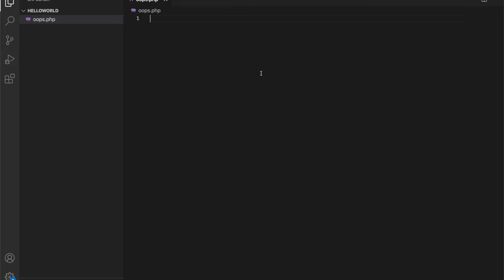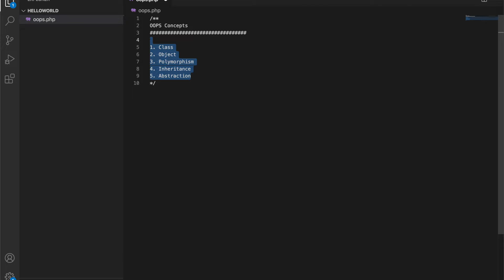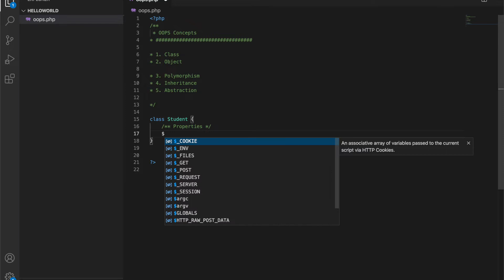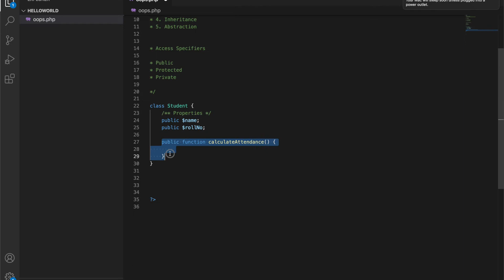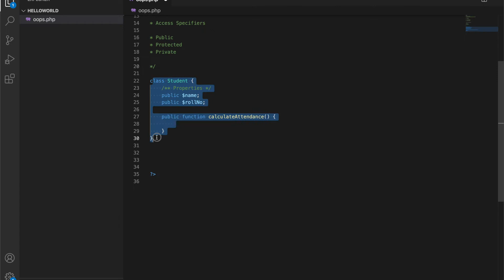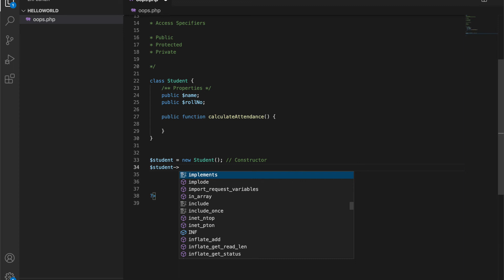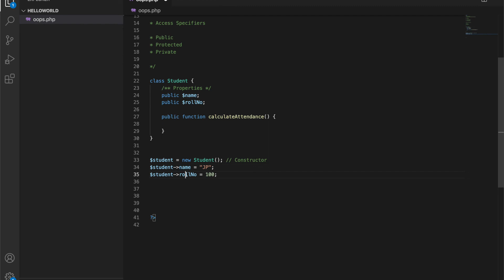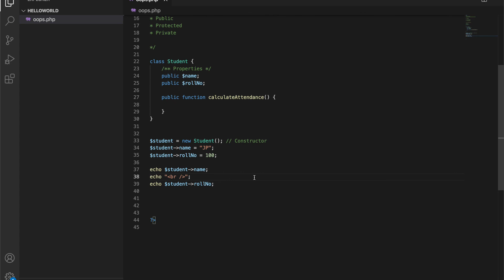Session4 - PHP Tutorial - OOPS Concepts - Class & Object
In this video, we will learn about what are all the OOPS concepts. Primarily there are few important OOPS Concepts as follows.
1. Class
2. Object
3. Polymorphism
4. Inheritance
5. Abstraction

In this video, we will cover Class & Object.